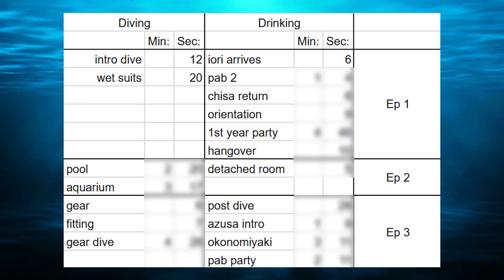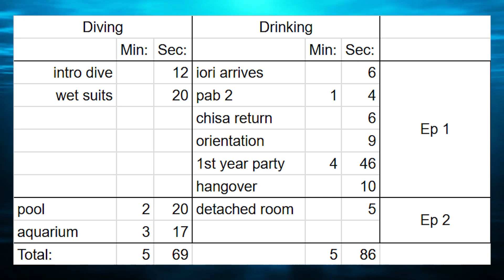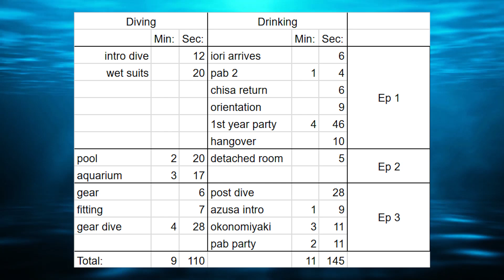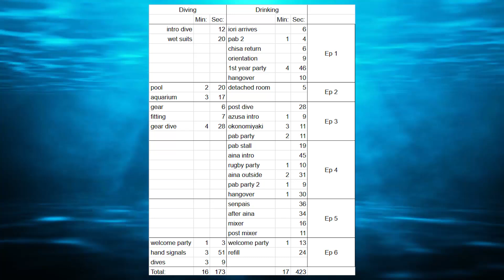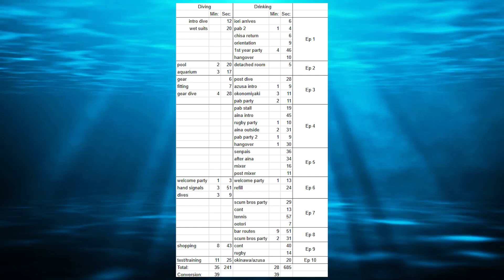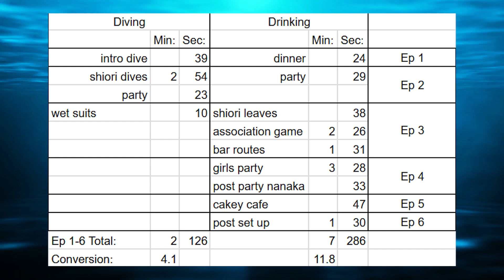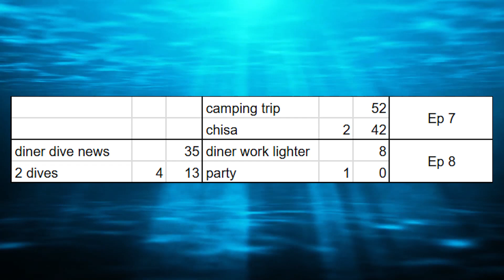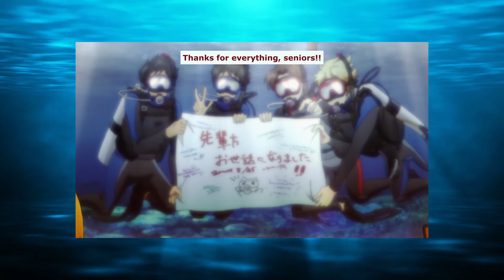Is Grand Blue Really a Diving Anime?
Mathematical proof whether or not Grand Blue can be classified as a diving anime or not.

Intro - 0:00
Season 1 - 0:33
Season 2 - 8:43
Outro - 14:43